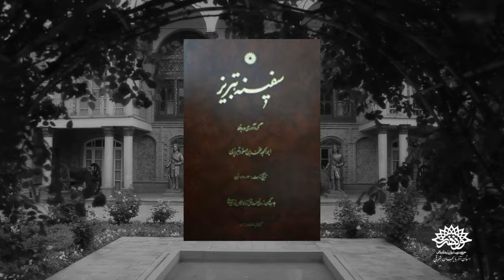مستند «تاریخ تشیع تبریز»